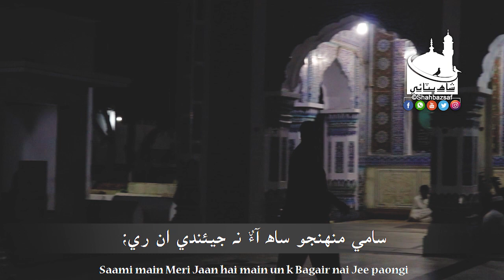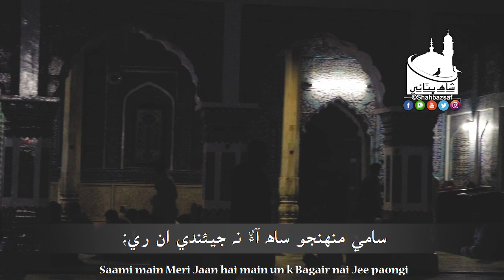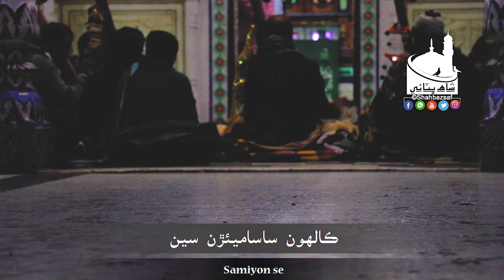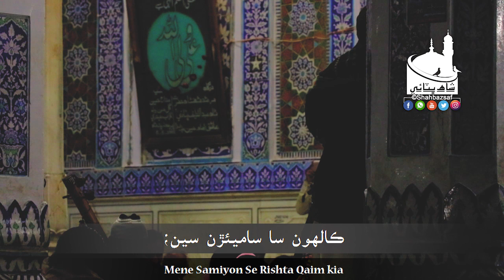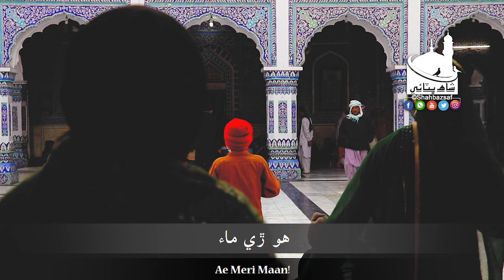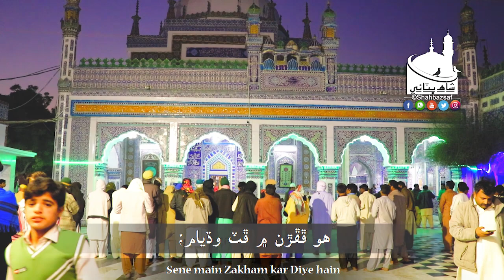Shah Jo Raag | Wai لڳڙيام | Sur Ramkali | Shah Bhittai 2020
شاھ جو راڳ | سررامڪلي
لڳڙيام، لڳڙيام
هوڙي ماءُ جڙ جوڳيئڙن سين، ساميئڙن سين؛
ڪيڏا ڪاپڙين کي ميان! ويندي وسَ ڪيام؛
ويساهي ڪنهين ويل ميان! هو ويراڳي ويام؛
الوداع آديسن جي ميان! ڦڦڙن ۾ ڦٽَ وڌام. لڳڙيام

Faqeer: Qurban Ali Lanjwani & Team